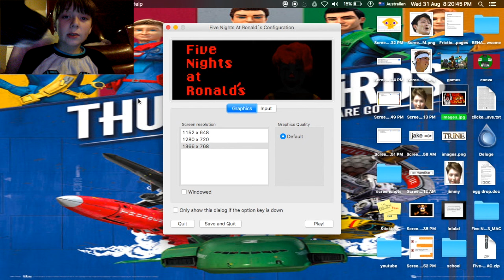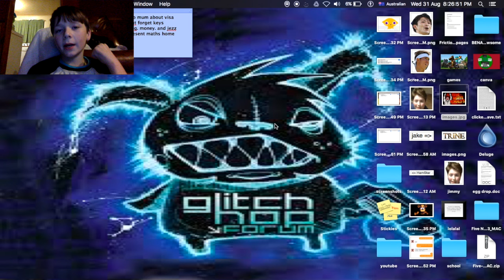FNAR EP#1 WHAT ARE YOU DOING THERE!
I was'ent very scared